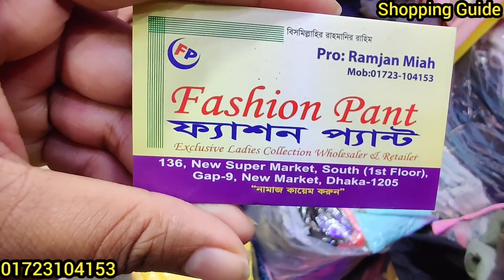এক্সপোর্টের প্যান্ট কিনুন ফ্যাশন প্যান্ট থেকে || Ladies Pant at Cheap Price